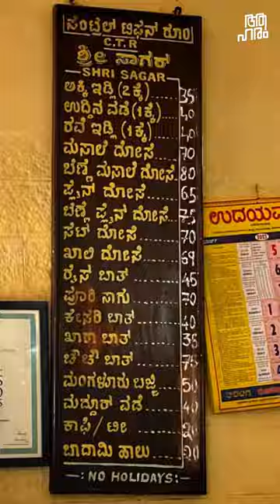ദോശയല്ല, ദോസേ 🤨 CTR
🎸🎶.🎸🎶. SONGS🎸🎶.🎸🎶.
👨‍🎤 Song by Artist name License to Platform name